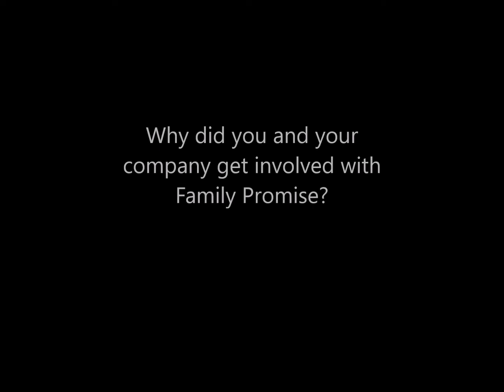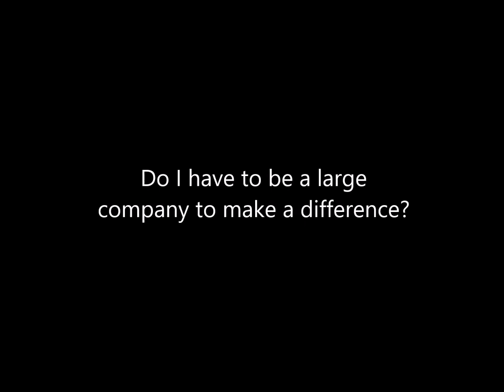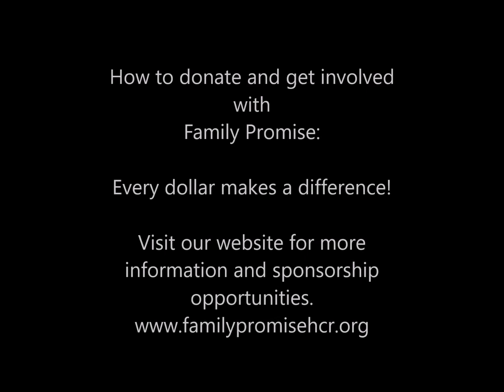Family Promise - Steve Cantore Interview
Family Promise Interview with Steve Cantore, Utility Rates Analysts.